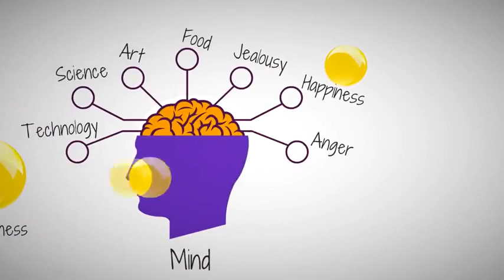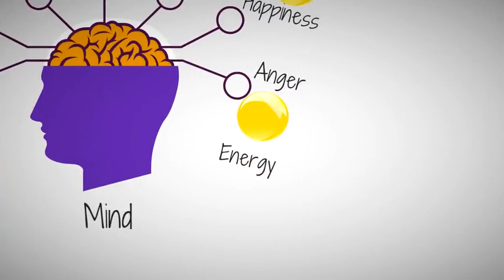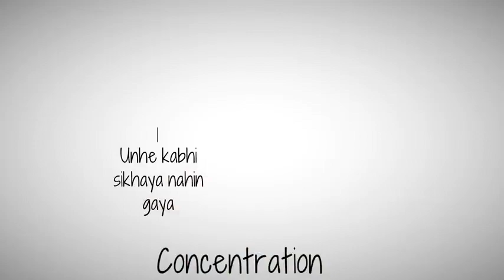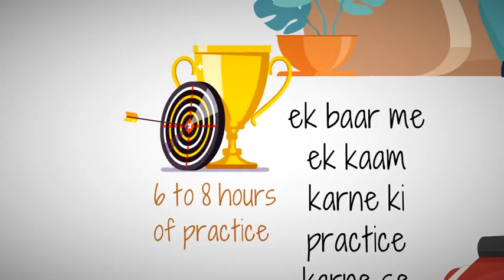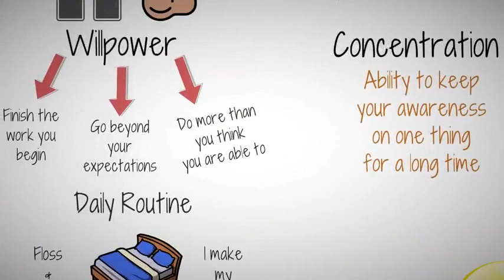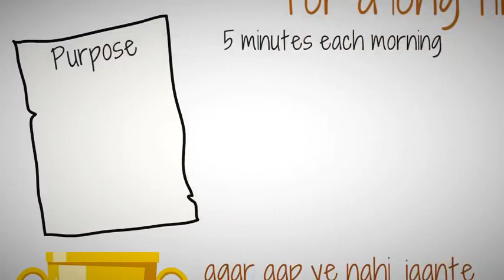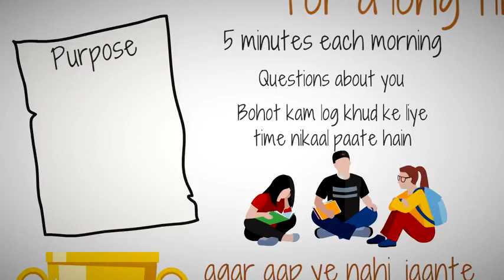अपने दिमाग के दुःख सुख Really Amazing Way to Control Your Mind Learn to Control Your Mind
Credit By -: Yebook